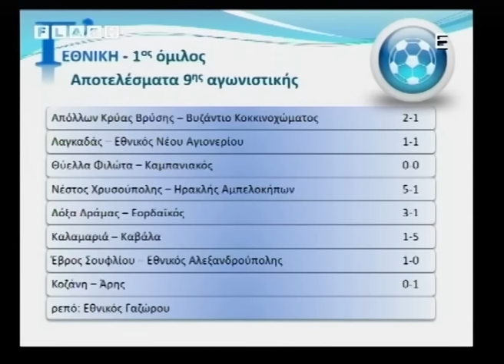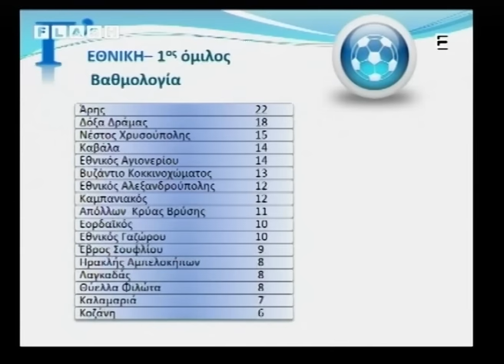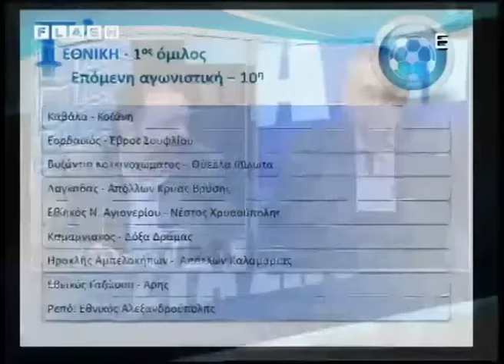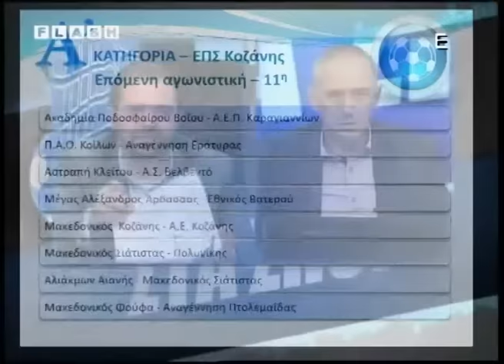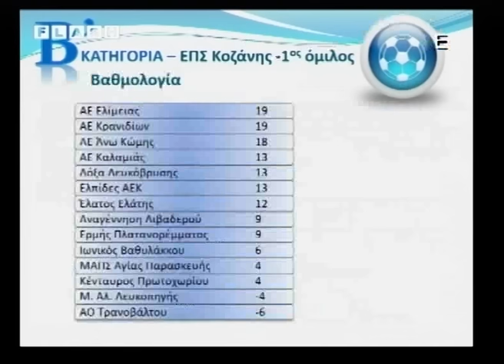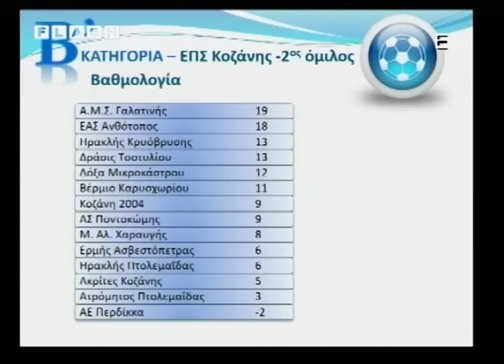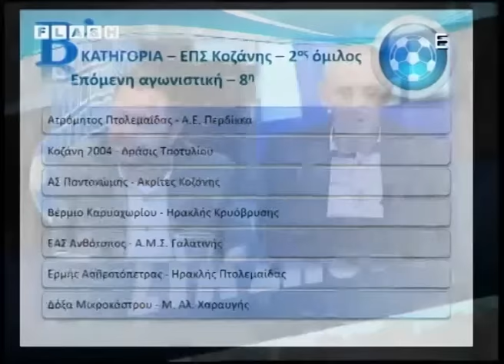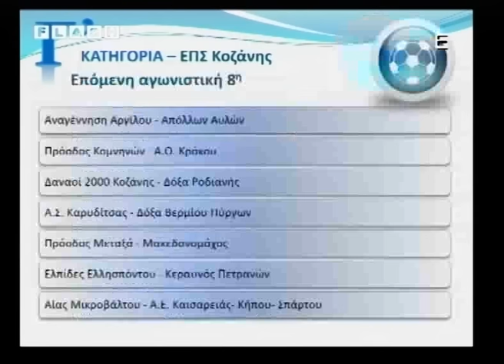9η εκπομπή Ματιές στα σπορ